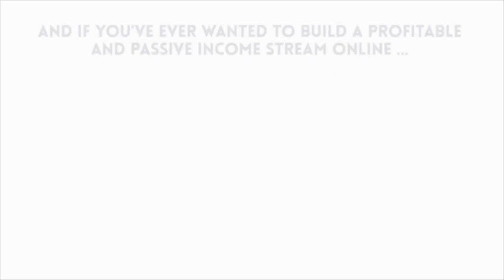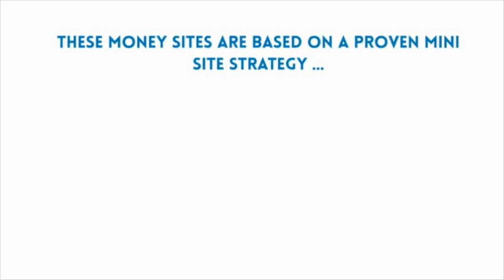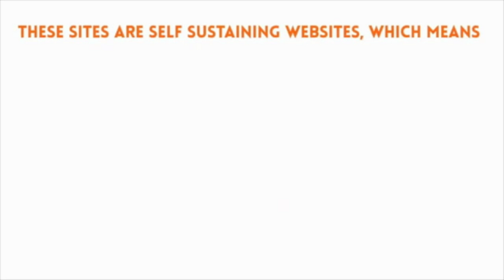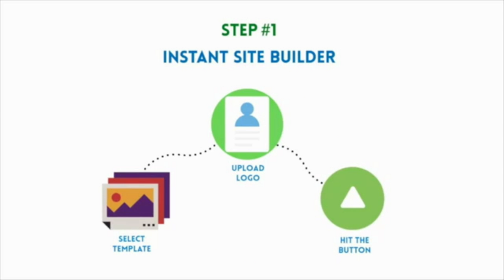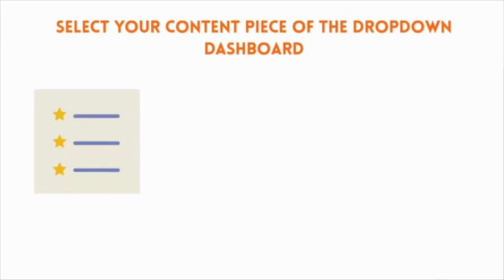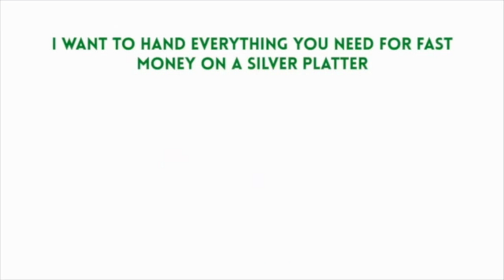Omni Engine Review And Free Bonus Package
Grab Omni Engine And Free Limited Time Bonus Package Here...